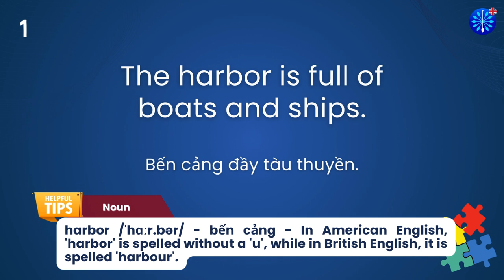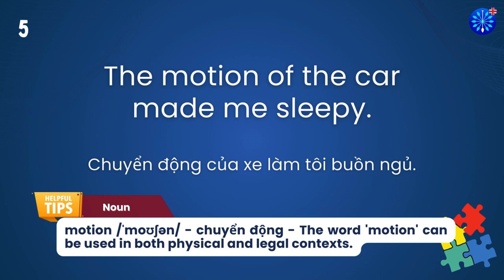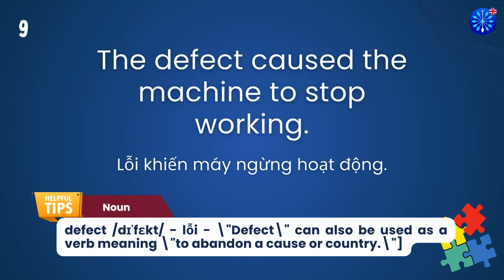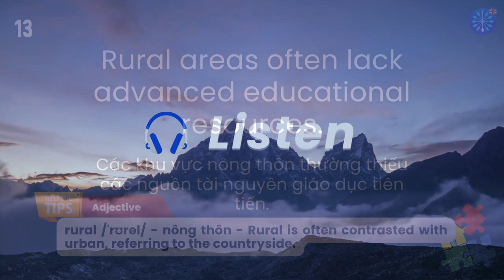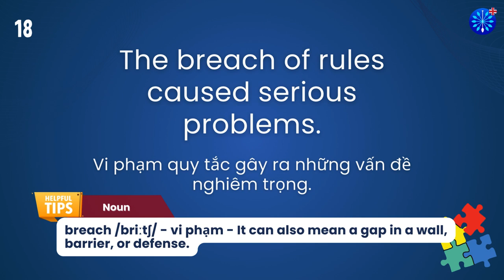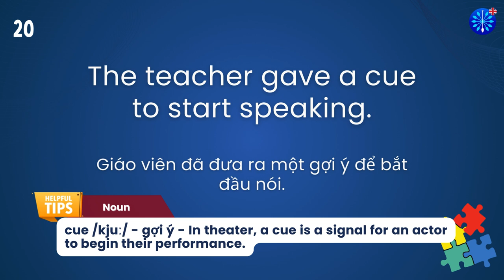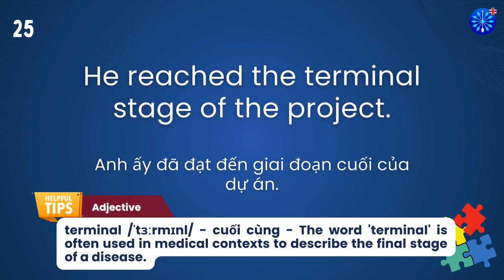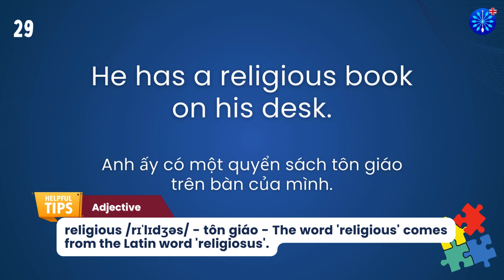Học Tiếng Anh | Từ Vựng Tiếng Anh TOEFL Phần 11/100 | Perfect for TOEFL Exam Prep | Words & Samples